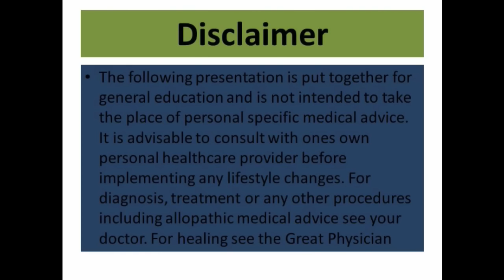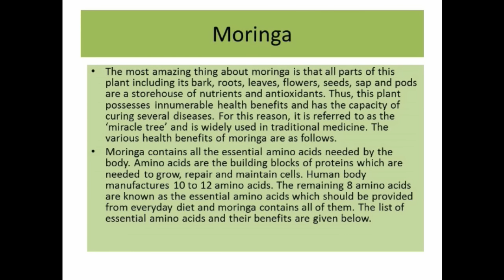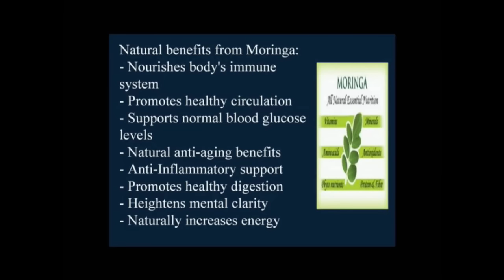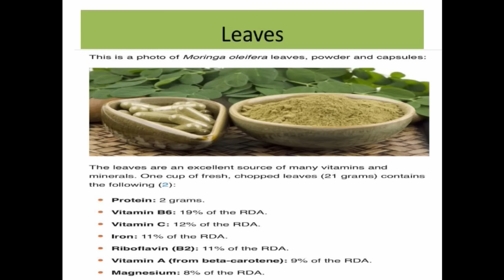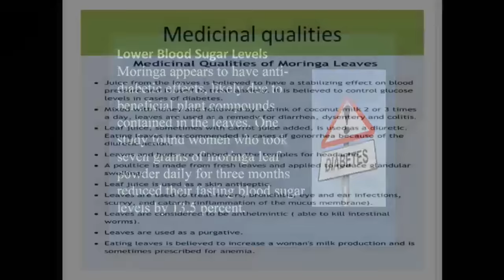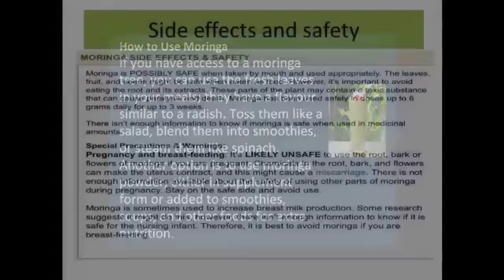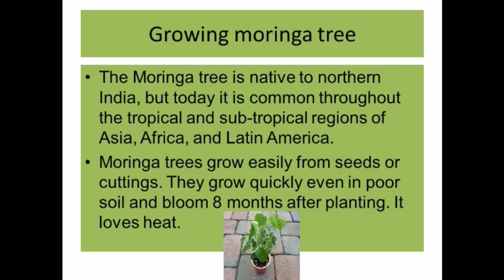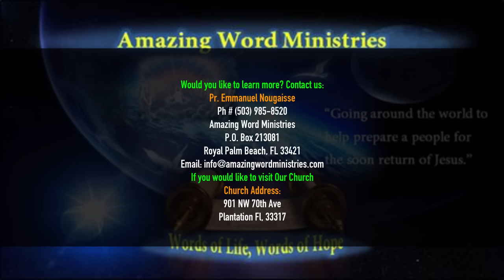Moringa Tree - A Storehouse for Nutrients and Antioxidants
"The great subject of REFORM is to be agitated, and the public mind is to be stirred... God has shown that health reform is as closely connected with the third angel's message as the hand is with the body." - Maranatha, p. 22